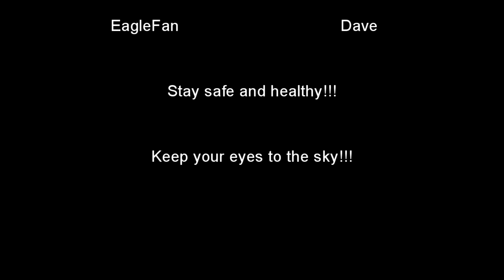EagleFan Reacts to Kollaps by Null Positiv - HELL YES!!! THIS BAND IS GREAT!!!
A commenter suggestion tonight.  Thank you to tl04r for the suggestion of Kollaps by Null Positiv.  This band keeps impressing me.

Let me know your thoughts and suggestions below.  I appreciate all feedback.

(you never know what you'll see)